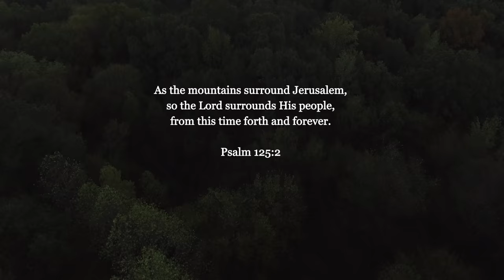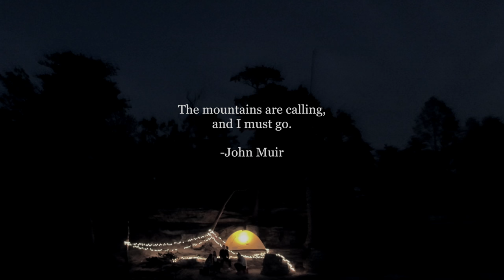Covenant College | Mountain Views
Picture yourself on the Mountain. Picture yourself at Covenant College.